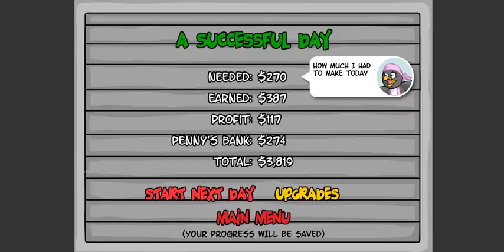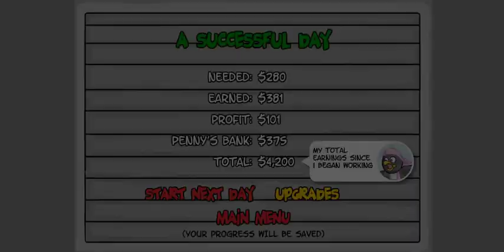Un Travail Rafraîchissant (Penguin Diner) - Devil Time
Petit jeu pour voler des heures de votre vie ! J'ai perdu tellement de temps sur ce jeu étant petit, maintenant ces votre tour !!